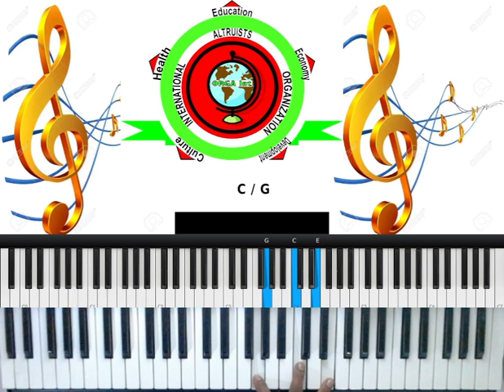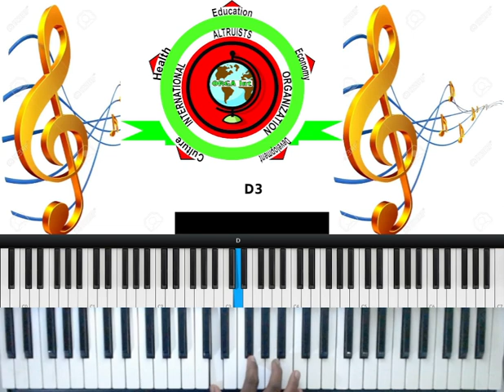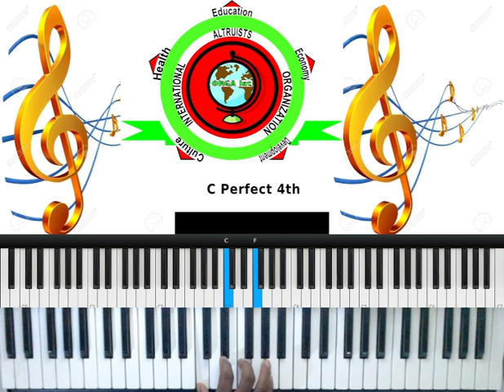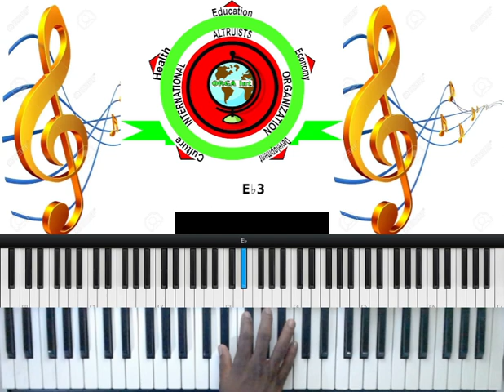Formation des Accords